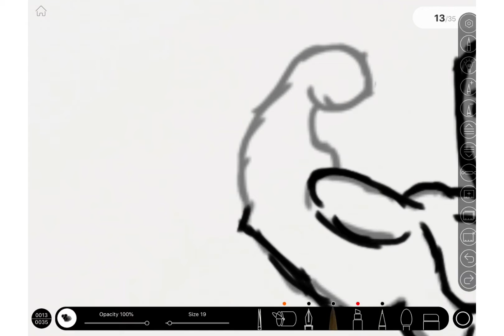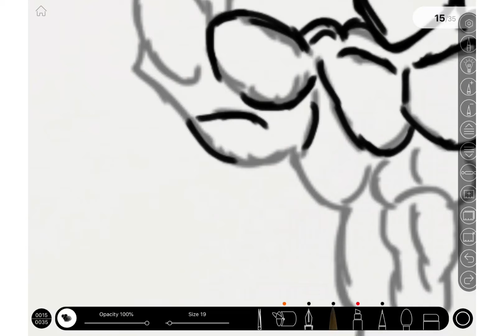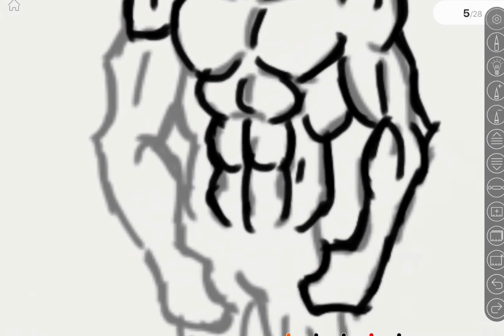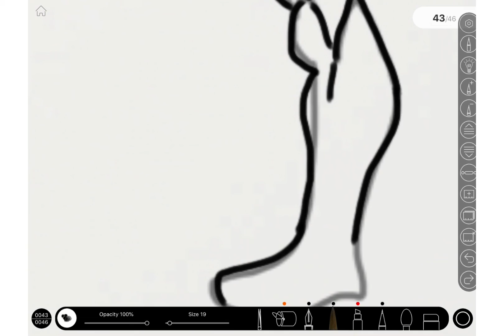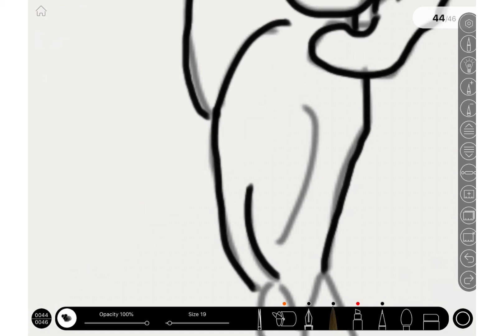Drawing muscle definition in 5 different ways (progression)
These are different ways of drawing muscles